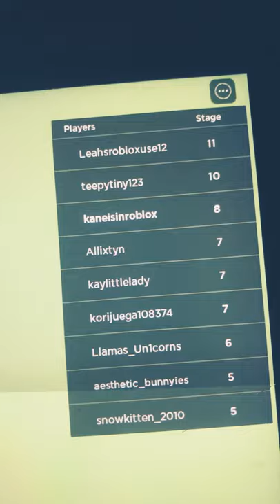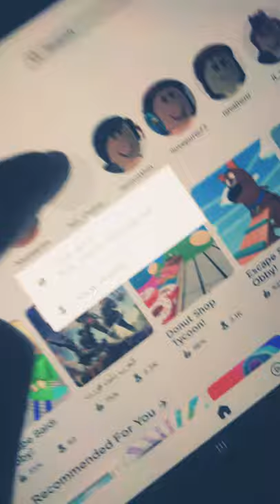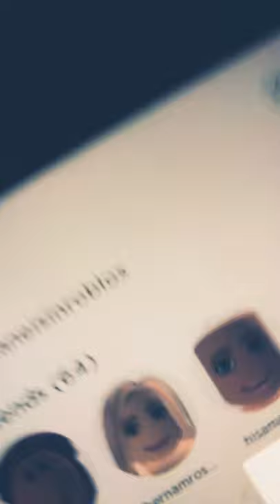Cleaning my room ( first video)!!!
Hi guys I’m new can I have some love it’s ok if not hope u have a good day bye